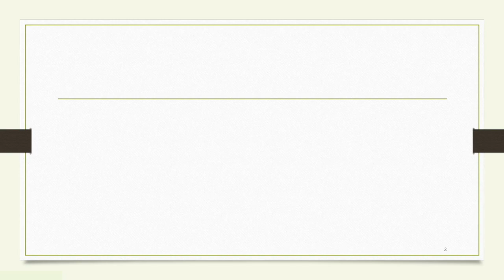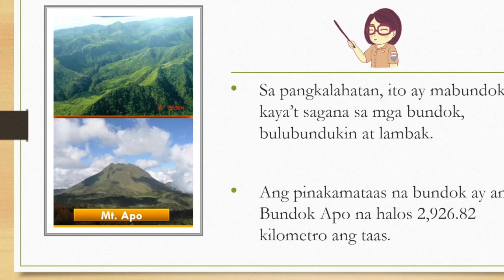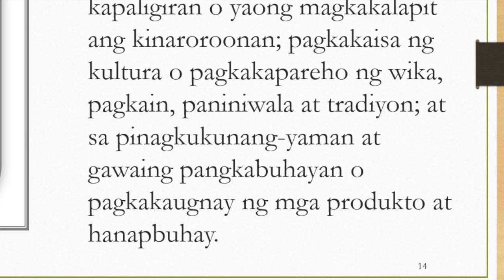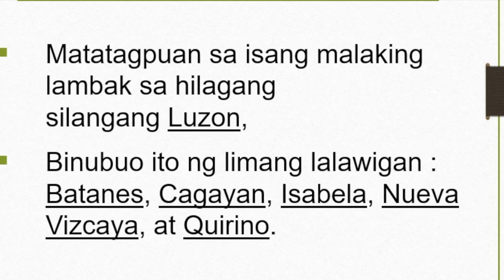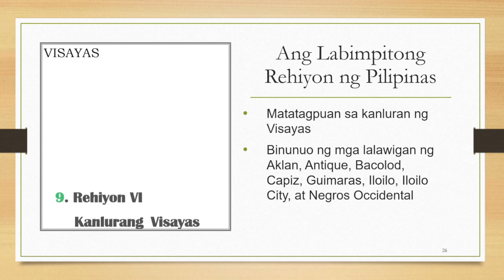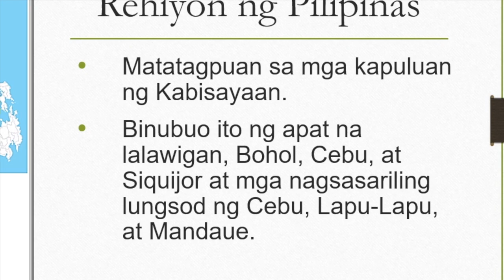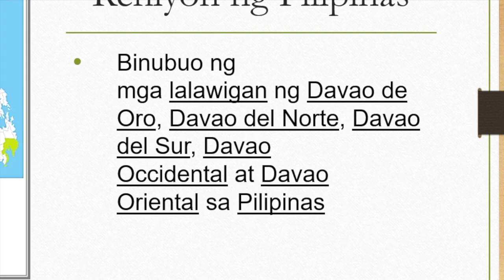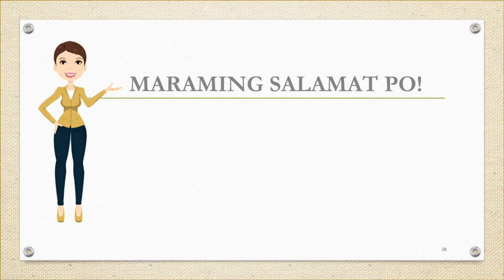Araling Panlipunan 4 | Unang Markahan - Modyul 3 | Mga Rehiyon sa Pilipinas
Ang Pilipinas ay bansang binubuo ng maraming pulo. Ito ay may tatlong (3) pangkat na malalaking pulo: ang Luzon, Visayas at Mindanao. Ginawa ito upang mapadali ang pagtulong sa mamamayan ng pamahalaan at seguridad sa bawat bahagi ngteritoryo ng bansa. Samantalang nasa gitna naman ng bansa ang mga rehiyon sa Visayas at nasa timog ang mga rehiyon na nasa Mindanao.